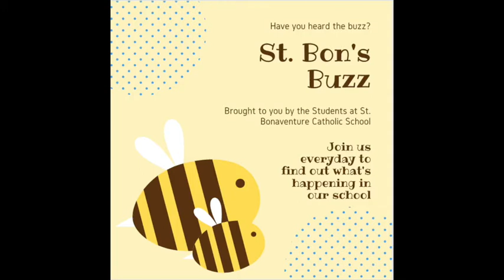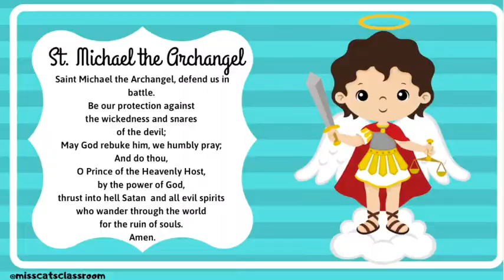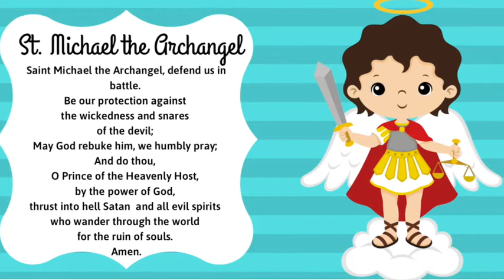St. Bon's Buzz Friday, February 26th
The 3rd graders are hosting the Buzz today.  This episode features our Faith Friday Fact, information about our Race for Education Fundraiser, the answer to the riddle and pictures and videos of our mass today!